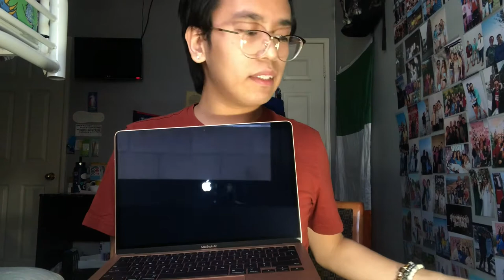2020 MacBook Air Unboxing!!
Hi guys! So I know this is such a different video since its definitely not a VLOG but hey I was just so excited with my new laptop that I've saved up for that I wanted to share it with ya'll!! :))